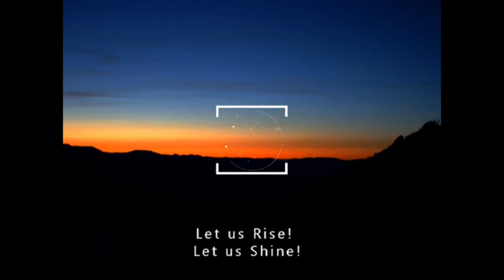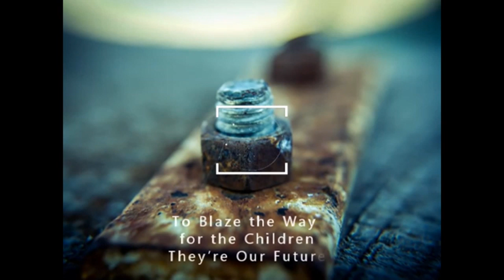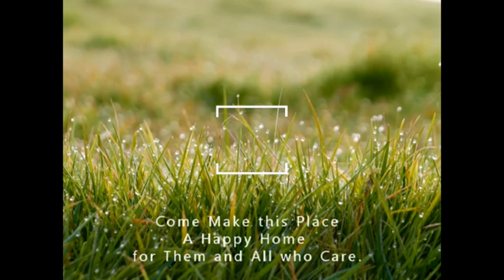Southern Cameroons: Roadmap to the Restoration of Independence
A production of the Movement for the Restoration of the Independence of Southern Cameroons